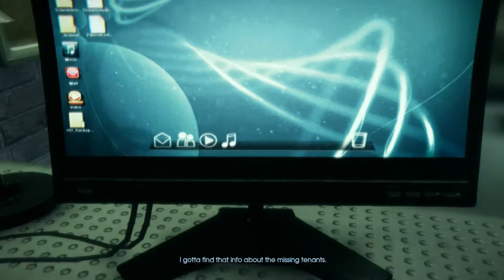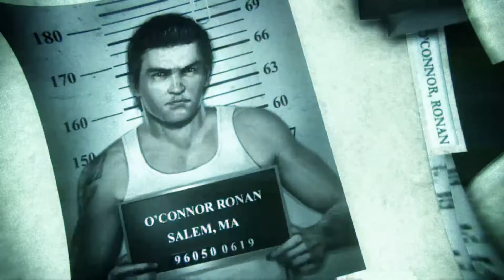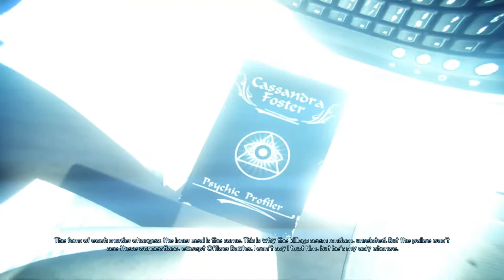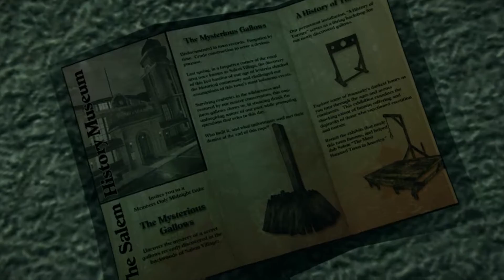Murdered: Soul Suspect - Gameplay Part 6 - Police Station